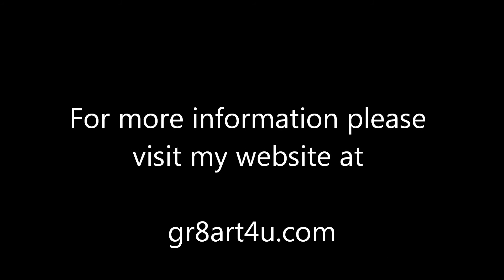Speed Painting of Meerkat in Panpastel and Pastel Pencil